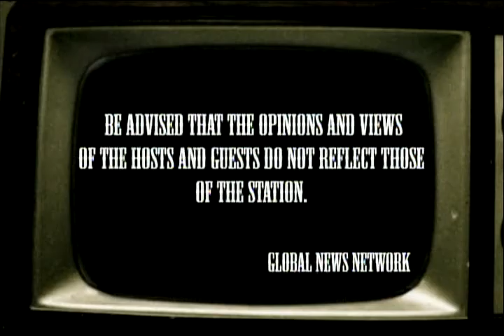NOVEMBER 26,2012 TALK TO HARRY PART 1